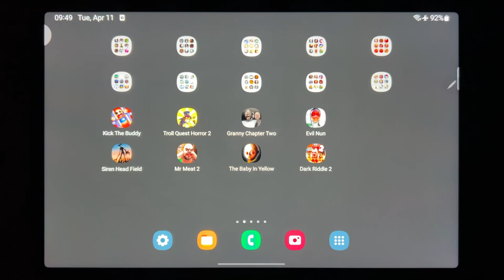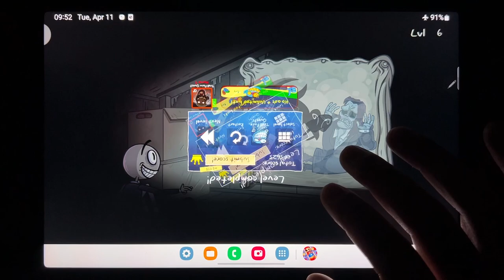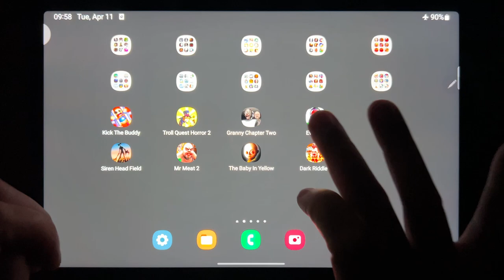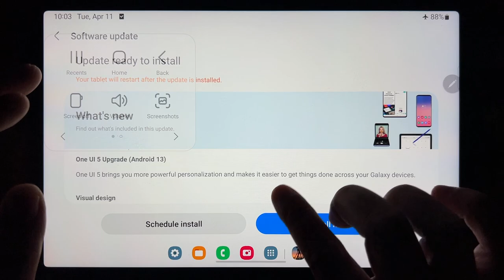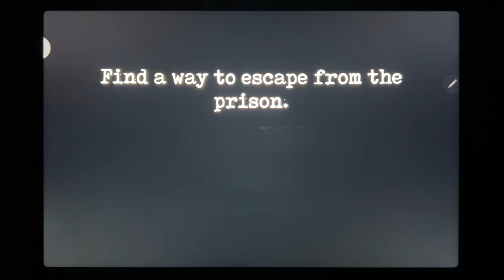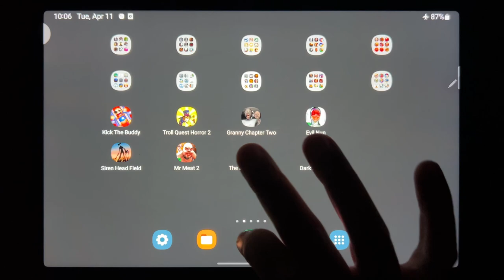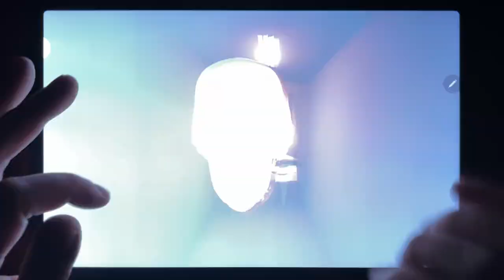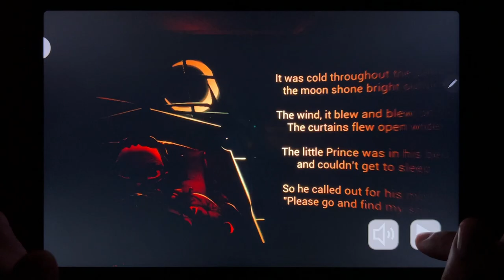Kick The Buddy, Troll Quest Horror 2, Granny Chapter Two, Evil Nun, Siren Head Field, Mr Meat 2...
Kick The Buddy, Troll Quest Horror 2, Granny Chapter Two, Evil Nun, Siren Head Field, Mr Meat 2, The Baby In Yellow, Dark Riddle 2